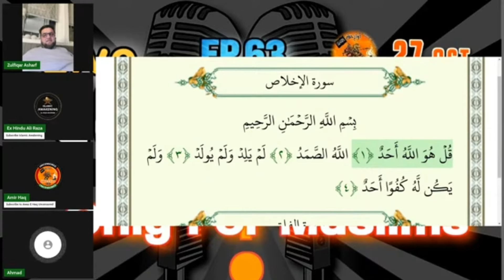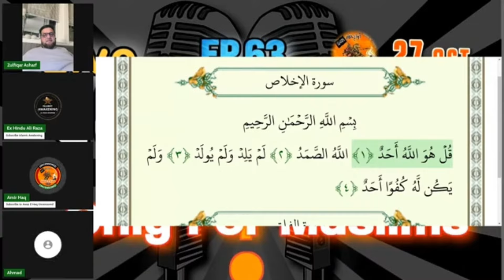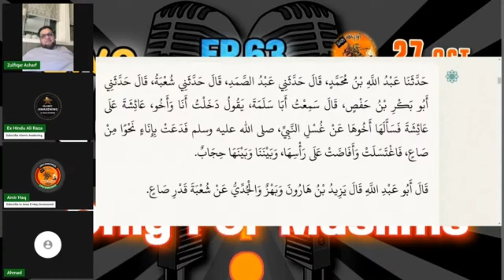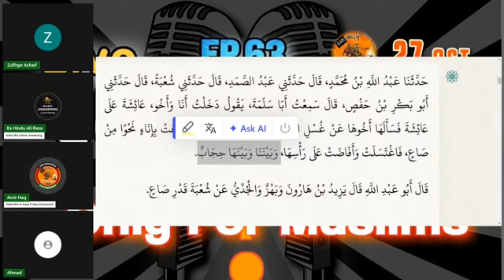Hadees Par Aitraz Aur Uska Jawab || Amir haq || Awaz e haq || Ali Raza Khurram